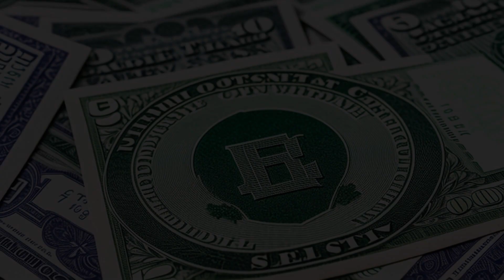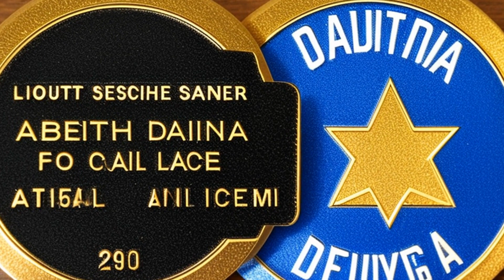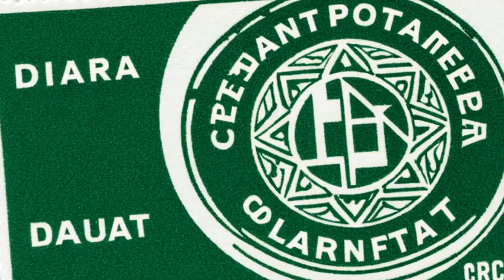South Dakota v. Dole (1986) Overview | LSData Case Brief Video Summary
The court ruled on a case involving Congress' ability to require states to raise the minimum drinking age to 21 or risk losing federal highway funds. South Dakota argued that this violated its right to regulate alcohol consumption and the 21st and 10th amendments of the US Constitution. The court found that Congress had the power to condition a portion of a state's federal highway funds on adopting a minimum drinking age and that this was necessary to promote highway safety.

South Dakota v. Dole (1986)
791 F.2d 628